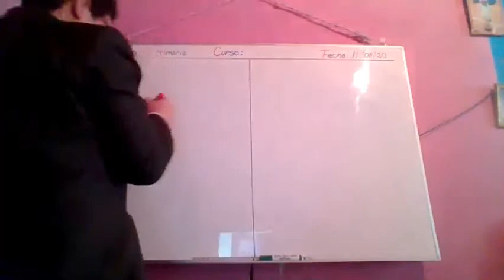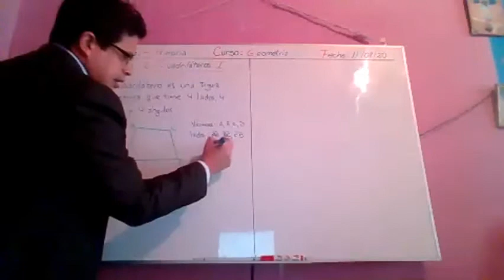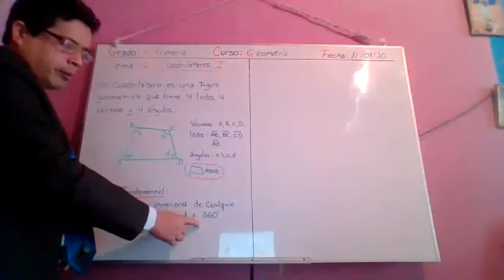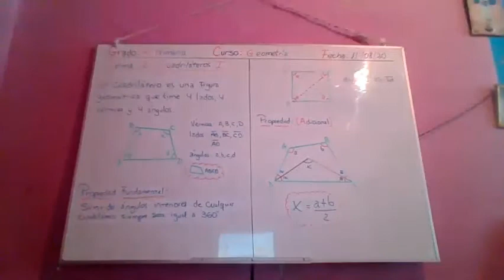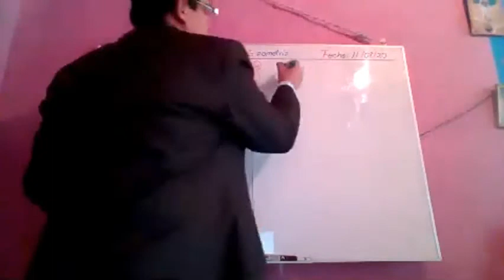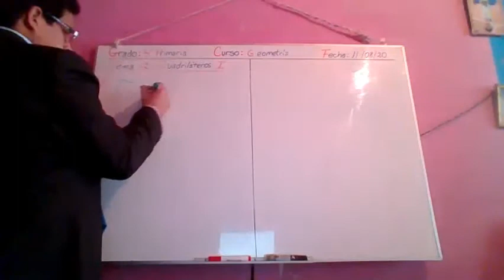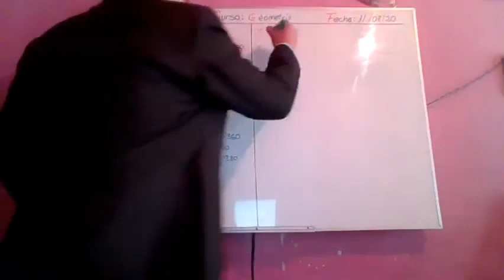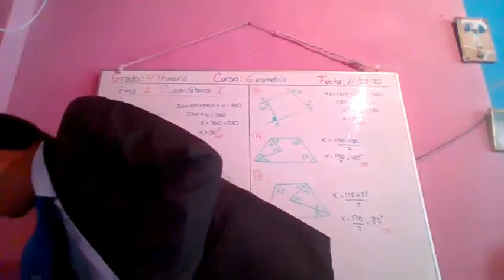CLASE 12 GEOMETRÍA 4 PRIMARIA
CUADRILÁTEROS: DEFINICIÓN Y PROPIEDADES FUNDAMENTALES